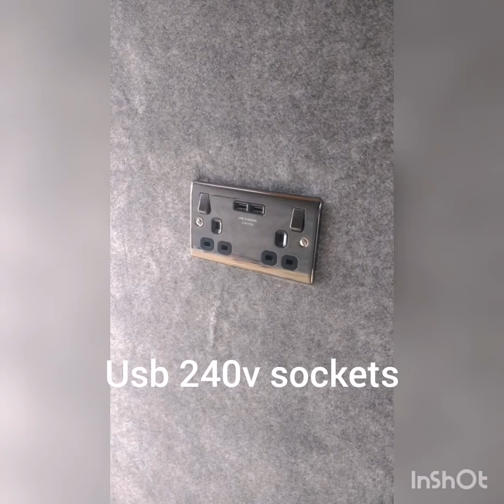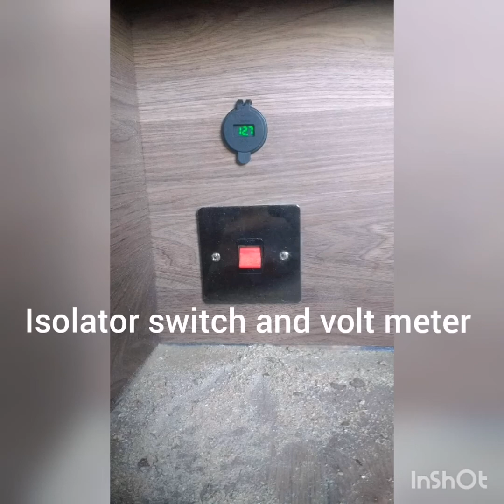From delivery van to camper 10 Days - slideshow of MK7 Ford Transit self build off grid